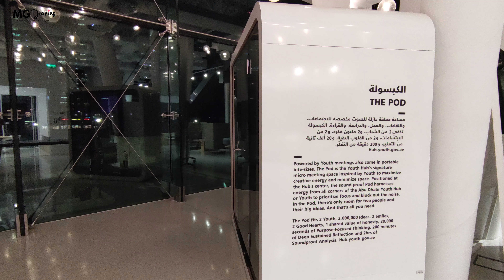Abu Dhabi[4K] Youth Hub(Free Entry) an ideal venue for group study, meetings, brainstorming sessions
Address: Heritage Park, Corniche Rd - Al Zahiyah - Abu Dhabi
Hour: 8am-10pm, Friday-Thursday

The Youth Hub Abu Dhabi is a central forum for students, employees, employers or entrepreneurs to connect where they can meet up and share and discuss ideas in an awesome venue.

This place is ideal for group study, project review meetings, brainstorming sessions  or simply a place to sit quietly to read your favorite book.
You can register thru their website to book a room or a space for Free.

Youth Hub organizes different events and workshops that gives you an opportunity to learn new things, hear about latest research, and also a great chance to expand your network, Please check the website for details.

Much Love,
MG